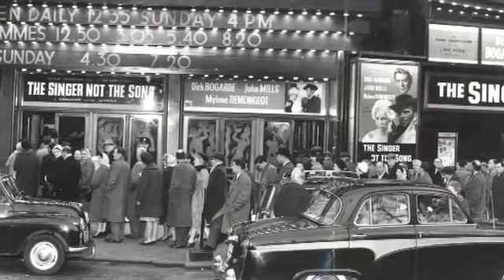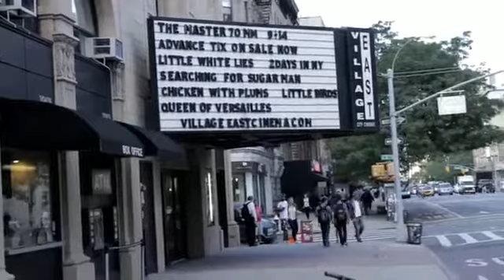Watch unit 8 Hollywood movies - Metro 2 Oxford